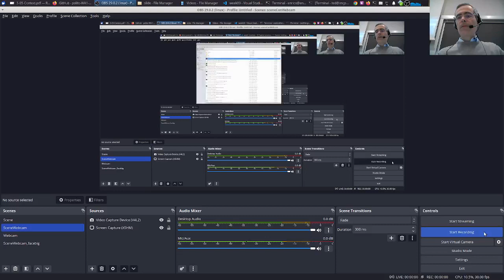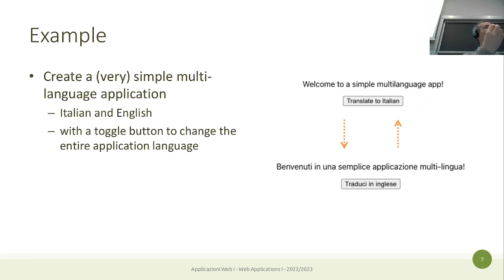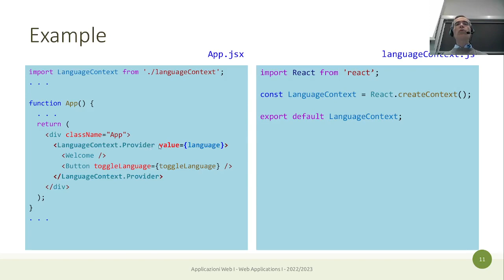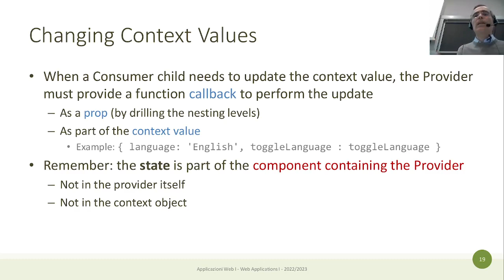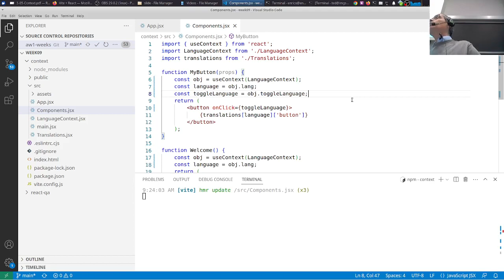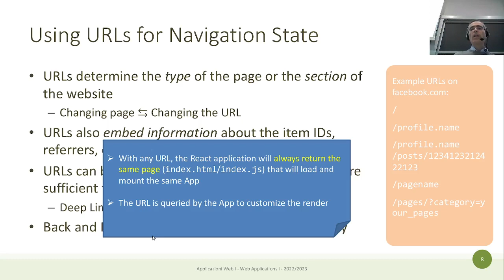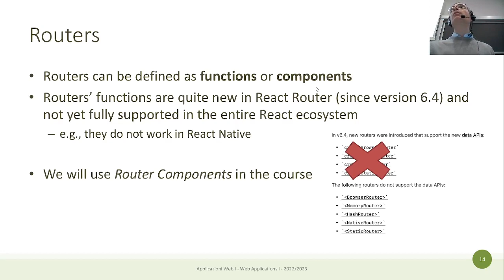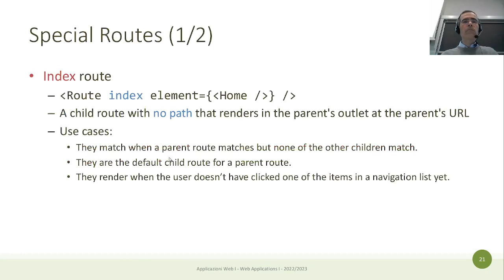AW1-2023-L19: React Context, inizio Router